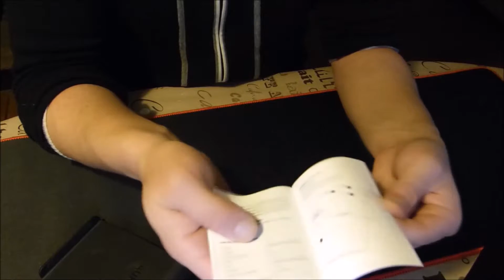Chargeur Qi Aukey, la classe pour recharger sans fil !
Charge Sans fil: Chargeur sans fil Qi (entrée 5V 2A, sortie 5V 1A) dispose de 3 bobines, vous fournit une gamme de charge plus large.
Design Ultra Pratique: Le design de support de téléphone vous permet de placer horizontalement ou verticalement votre smartphone ou tablette sur le chargeur Qi.
Compatible avec Galaxy S7, Galaxy Note 5, Galaxy S6 Edge Plus et tous les autres appareils compatibles avec Qi.

LIKEZ et Commentez pour donner votre avis.

Retrouvez nous aussi sur :
iPhone : iphone.lecdg.fr
Android : android.lecdg.fr